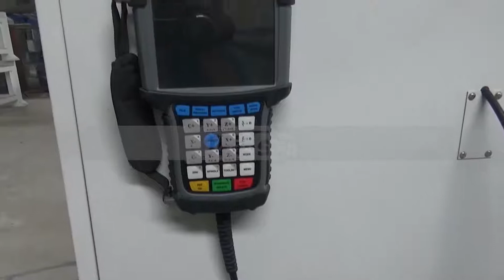2030 ATC CNC Router With 8pc LinearType ATC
2030 ATC CNC Router With 8pc LinearType ATC

About Transon's cnc router machine:
CNC router machine is used for processing both metal and nonmetal. Such as acrylic, PVC foam sheet, wood sheet, PCB sheet, aluminum, brass, gold, silver, etc. Working ways include cutting, 2D engraving, 3D engraving, hollowing, etc.